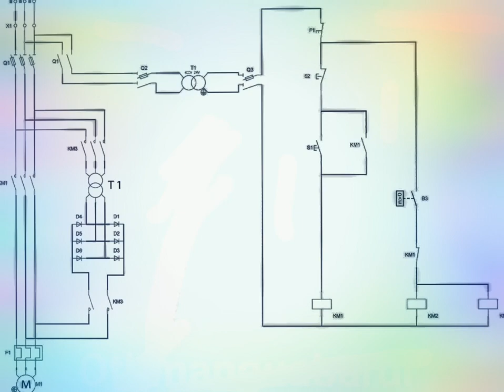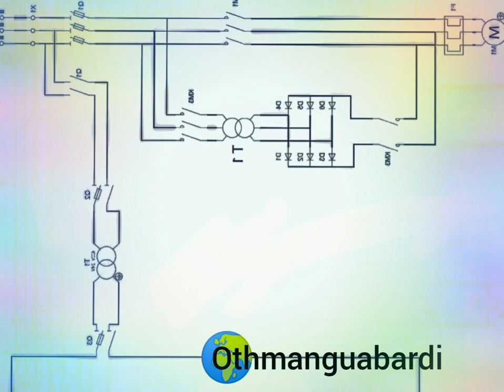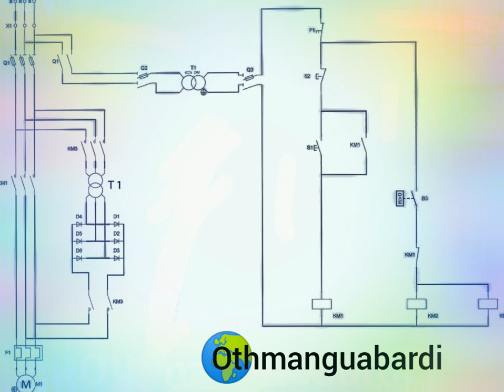freinage_par_injection_de_courant_continu _pour_freiner_un_moteur , on injecte dans les enroulement